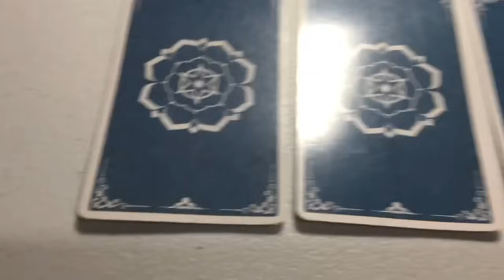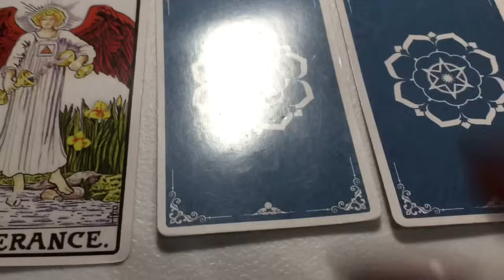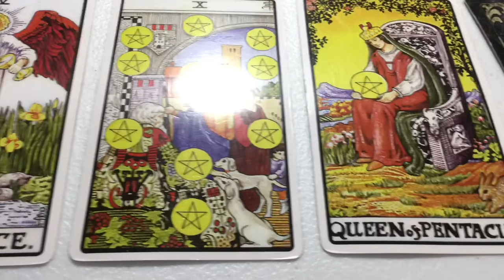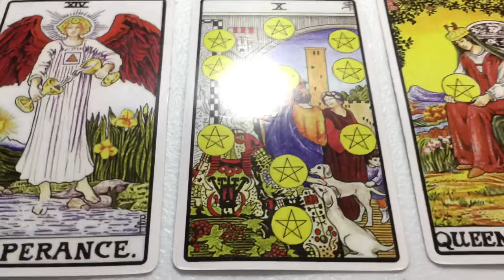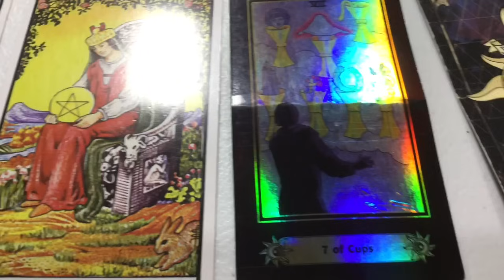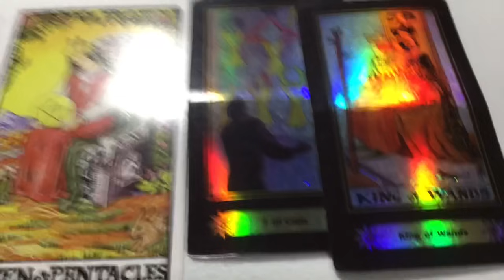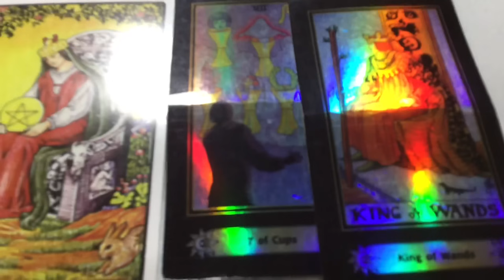January 8, 2024 Monday Pick a Card Daily Tarot & Birthday Reading by Cognitive Universe